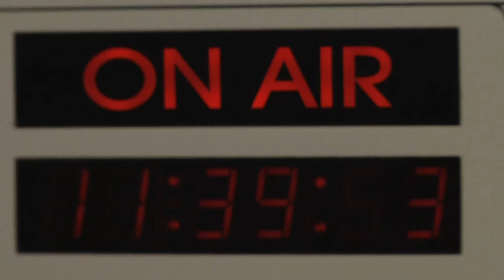Tenemos Radio - Agenda Local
La radio construye agenda local y contenidos desde una perspectiva territorial generando sentido de pertenencia en la audiencia. ¿Qué importancia tiene para la radio priorizar lo relevante por proximidad? Silvina Ríos, directora de Radio LT14 de Paraná, y Hugo Barreto, director de Radio 9 de Concepción del Uruguay, reflexionan al respecto.